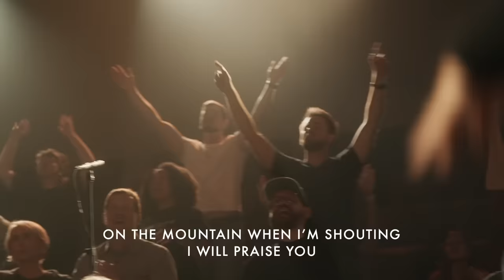Gatherhouse Music - I Love You Lord (To My King) [Live] with Ryan Kennedy & Durell Comedy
“I Love You Lord (To My King)” by Gatherhouse Music with Ryan Kennedy & Durell Comedy (Live) | Written by Ryan Kennedy, Charity Gayle, Crystal Yates, Durell Comedy | I Love You Lord (Tag) Written by Laurie B. Klein | Produced & Mixed by Daniel Kinner